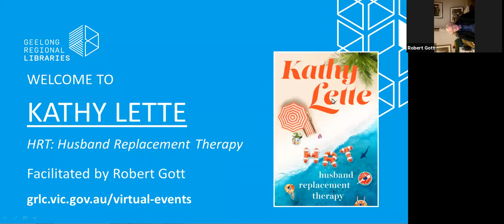In conversation: Kathy Lette - HRT (Husband Replacement Therapy)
Kathy Lette is a celebrated and outspoken comic writer who has an inimitable take on serious current issues. Watch Kathy discuss her latest book 'HRT (Husband Replacement Therapy)' in an hilarious conversation with Facilitator Robert Gott.